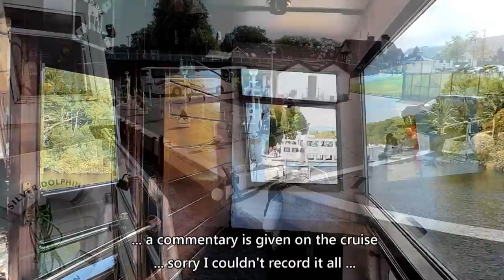A Cruise on Loch Lomond in September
A nice trip on Loch Lomond with the Captain telling us all about various places as we sailed along. Suitable for Children and Family viewing